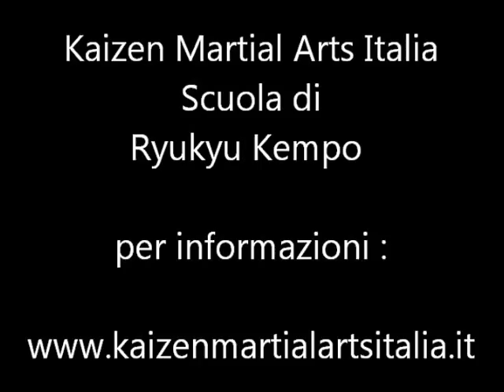kaizen martial arts italia 2012 esibizione